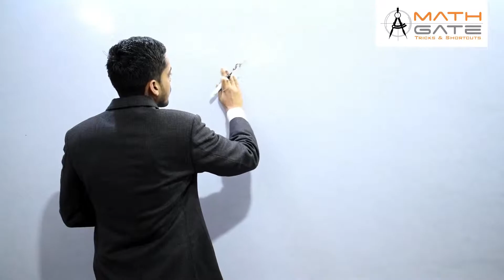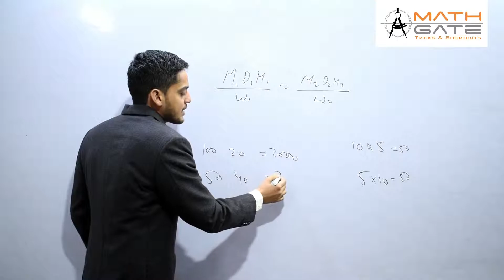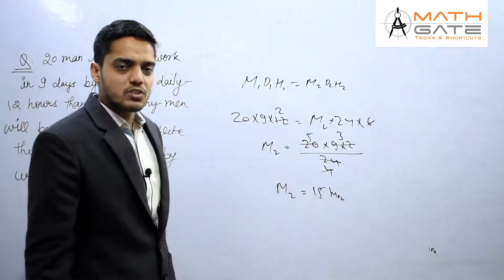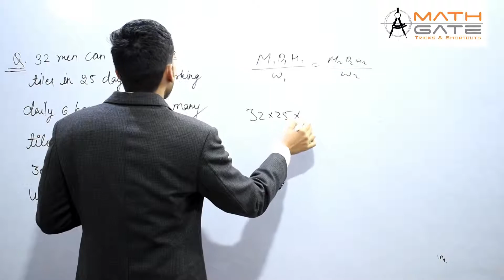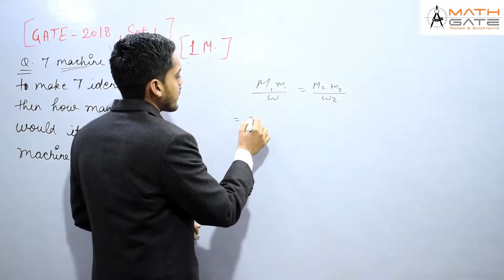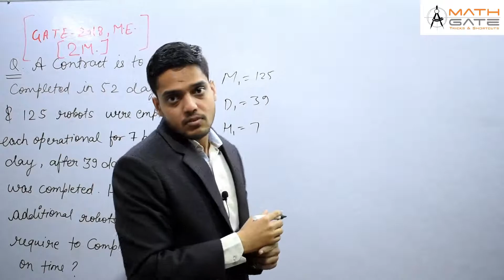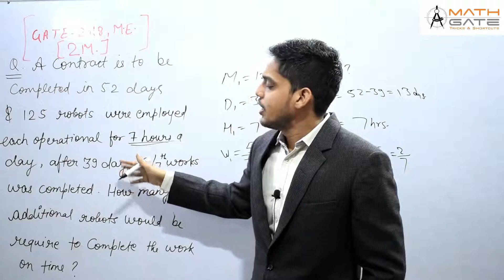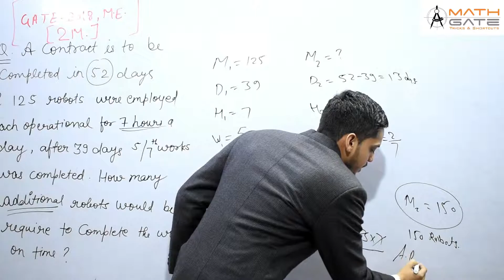Time and Work I Part - 2 I GATE/IES/PSU I MATH GATE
This video covers remaining concepts of Time and Work with previous year GATE Problems.